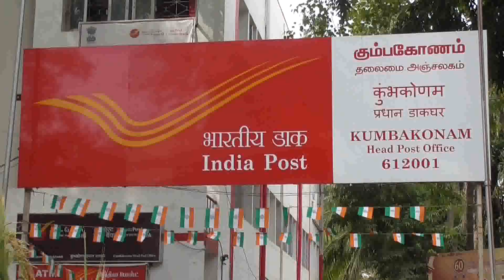Kumbakonam News January 2019 Farmers Nuthana Porattam by Media R Prabakaran on 29.01.19